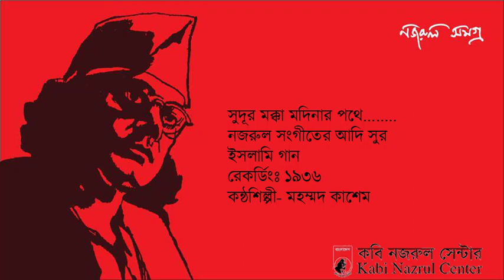Sudur Makka Madinar Pathe 1936 Mohd Kasem K Mullick